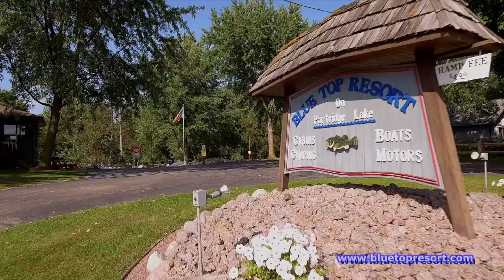Blue Top Resort 2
The Blue Top Resort and Campground is located on Partridge Lake in Fremont Wisconsin, connecting with the Wolf River. The Blue Top Resort Offers 5 Clean, Updated House Keeping Cottages, Boat and Pontoon Rental, with Satellite T.V., Air Conditioning and Wi-Fi. There are also 26 Campsites (for RV or Tents). There is a 10' deep Catch and Release Fishing Pond with a sand beach swimming area and raft. The resort offers a boat launch, fish cleaning facility, Live Bait, 24 hour RV pump out service and Ice. for more information.